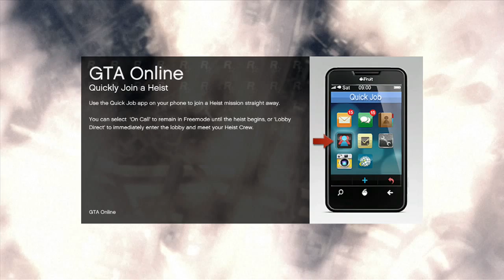"PARA-SH*TTING!!" - GTA5 Parachuting With Jared!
I could die in my sleep...

---Links---

---Our Goal---
TheMobJob channel tries our hardest to make people laugh. We want people to be able to have a few moments to laugh and smile along with us.
Hopefully, we can make your day better, give us a chance, eh? We go with a mobster style theme. Our crew consists of
Gavin, A brit, not very smart, can be if he tries. Jared, he is the muscle, you give him a name, and he will wipe it out.
 Kyle, practically the head of the organization, has to put up with the other two's shit, wonders why he has migraines.
It may seem like we hate each other, but deep down we are all the best of friends here for your enjoyment c: